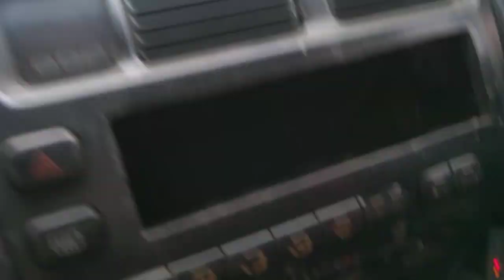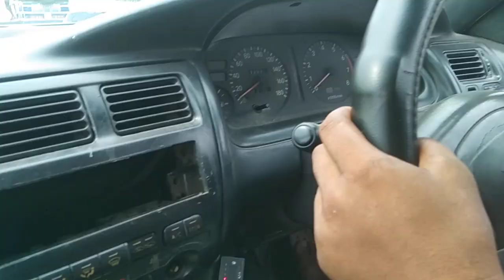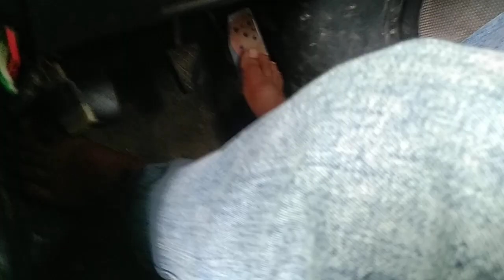মাএ ১ দিনে ম্যেনুয়াল গাড়ি চালাতে পারবে🚖 গাড়ি কখনো বন্ধ হবে না 🚷